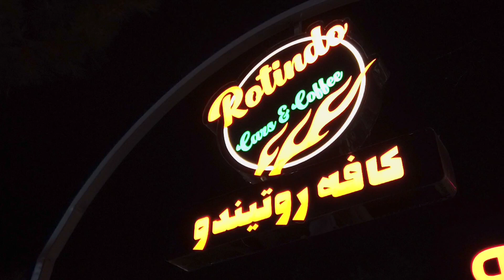گپ و گفت عکاسی در کافه روتیندوی شیراز و عکاسی از عکاسان پیشکسوت با همکاری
هر سه شنبه در کافه روتیندوی شیراز به مدت جناب دانشور گپ و گفت عکاسی برقرار می شود و در برنامه این هفته از عکاسان پیشکسوت شیراز عکاسی کردیم.